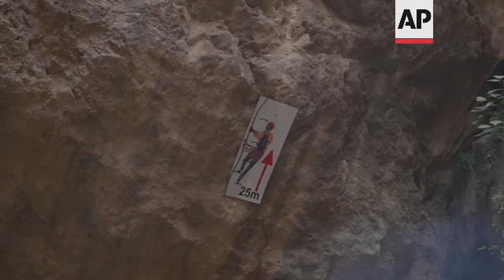Canyoneers enjoy Iraqi Kurdish region's scenic views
(14 Aug 2022) IRAQ CANYONING

RESTRICTION SUMMARY:
LENGTH: 2:48
ASSOCIATED PRESS
Gali Kark, Rawanduz - 29 July 2022

1. Various drone shots of hikers climbing mountain ++MUTE++
2. Hikers making their way down
3. Ropes and clips connected and attached to mountain
4. Various of hiker going down waterfall
5. SOUNDBITE (Kurdish) Danial Nabi, head of canyoning group from Dohuk:
"This sport is called canyoning or valleying and it is about climbing up or coming down a strait using technical tools. It has its own special tools such as ropes and clips, which are used for climbing and coming down. In Gali Kark Strait, we have established a path with steel bars and clips, and in some places we have waterfalls, so we installed landing kits there."
6. Various of people going down waterfall
7. Sign with instructions
8. SOUNDBITE (French) Fedrick Tisron, hiker from France:
"It's magnificent to be here, it is a change from what we are used to working in Irbil... In these heights up here in the middle of nature, with these small torrents there, the waterfalls are in the middle of these small valleys like this. It is a beautiful opportunity to visit the nature in Kurdistan."
9. Group gathering at waterfall
10. Various of group preparing food and resting
11. SOUNDBITE (Kurdish) Danial Nabi, head of canyoning group from Dohuk:
"Safety for everyone comes before anything else, and it is the most important thing for any canyoneer. He or she must check their tools and use them properly for a safe climb and to climb down. So, they must see courses, get experience, and learn from experienced and professional people."
12. Group getting ready to climb
13. Various of landscape in Gali Kark Valley in Rawanduz
LEADIN:
Interest in canyoning and nature-based sports is picking up in the Kurdish region of Iraq.
STORYLINE:
There are various paths to take for the people canyoning through the picturesque landscape of Rawanduz in the Kurdish region of Iraq.
Teams were set up to guide locals and foreigners through the mountains and valleys in the area.
"We have established a path with steel bars and clips," said Danial Nabi, the head of a canyoning group from Dohuk.
Interest in canyoning and other nature-based activities has been growing in Iraq's Kurdish region.
One hiker from France, Fedrick Tisron, said he he was happy to be in the "middle of nature" surrounded by waterfalls and valleys.
But safety must always be a top priority before someone can go canyoning and enjoy their time in the nature, Nabi said.
"Safety for everyone comes before anything else, and it is the most important thing for any canyoneer," he added.